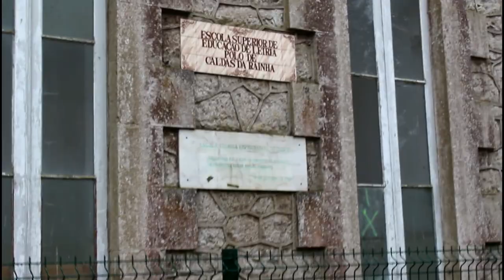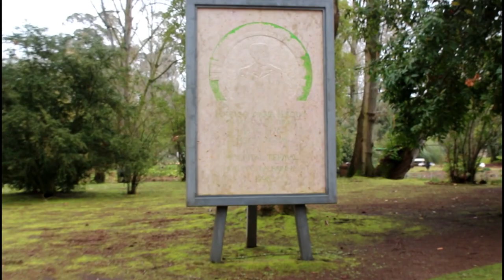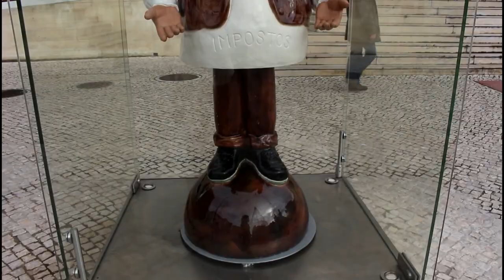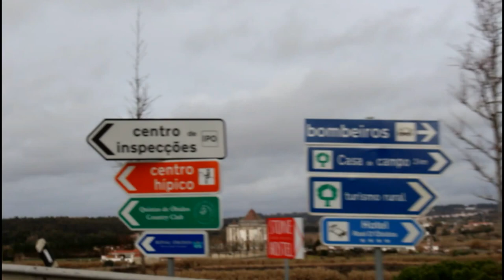VLOG - Fim de semana nas Caldas da Rainha 2017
MAIS INFORMAÇÕES AQUI, ESPREITEM!

Sejam bem vindos ao meu canal e a mais um vídeo. Neste vídeo trago-vos um vlog do último fim de semana, que foi passado na bela cidade das Caldas da Rainha. Gostei muito de lá estar, e aqui mostro-vos exatamente a minha estadia!

Espero que gostem, subscrevam ao meu canal e vemo-nos nos próximos vídeos!